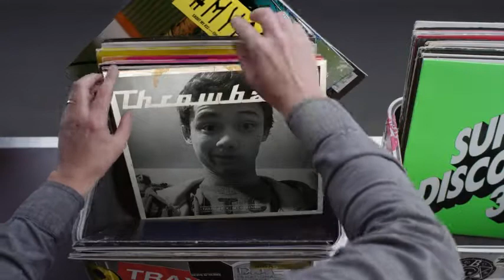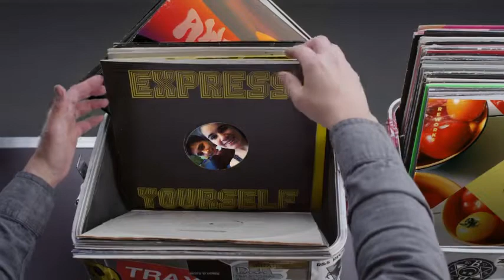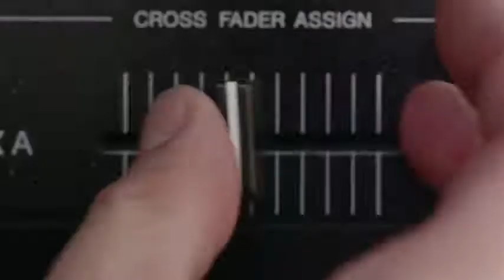Hashtag My Ass - Guillaume_vo Record Box